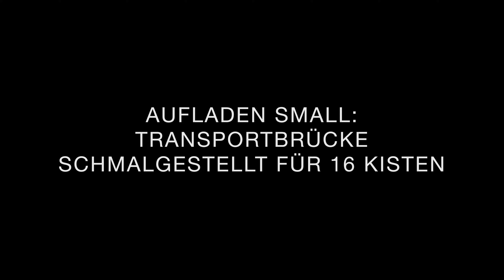Geräteträger VITRAC: Transportbrücke SMALL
Stufenlos einstellbar, hydraulisch kippbar.
Transportbrücke schmalgestellt für 16 Kisten.

▬ Product ▬▬▬▬▬▬▬▬▬▬▬▬▬▬▬▬▬

Slope-tool carrier

▬ Manufacturer ▬▬▬▬▬▬▬▬▬▬▬▬▬▬▬

WM technics, Blumau, Italy

▬ Special tanks ▬▬▬▬▬▬▬▬▬▬▬▬▬▬▬

Location: Berger Hof, Völs am Schlern

▬ Social Media ▬▬▬▬▬▬▬▬▬▬▬▬▬▬▬